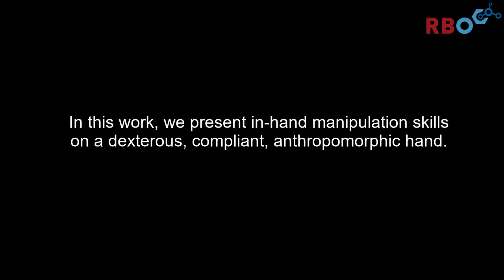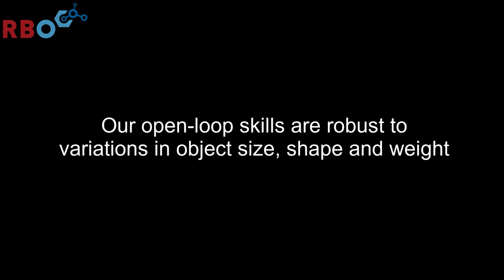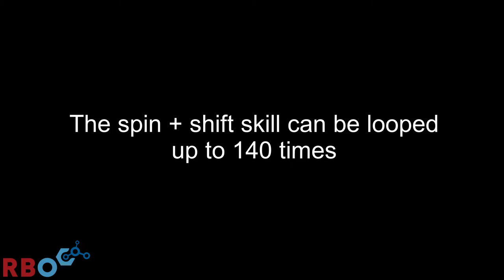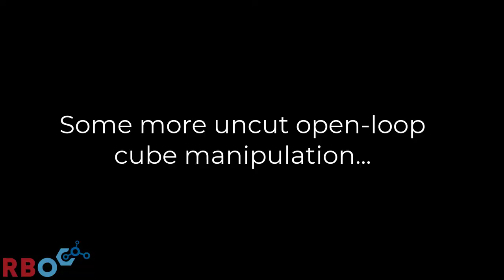Surprisingly Robust In-Hand Manipulation: An Empirical Study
"Surprisingly Robust In-Hand Manipulation: An Empirical Study" by Aditya Bhatt, Adrian Sieler, Steffen Puhlmann and Oliver Brock - Robotics: Science and Systems (RSS) 2021